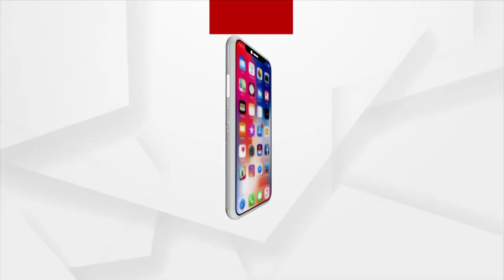Headlines @ 3 Pm | 28 Oct 2021 | Argus News